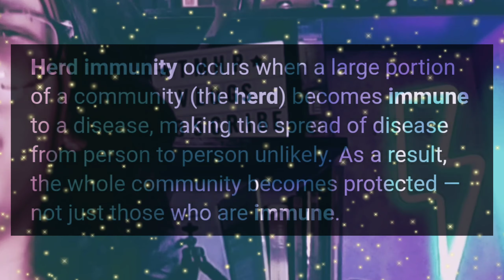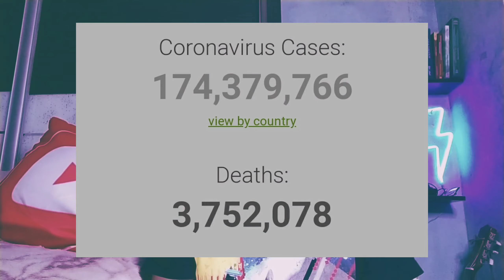Maabut da in Herd Immunity misan di' mag baksin | TMHP Vlogs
Salam,

Maabut da in Herd Immunity misan di' mag baksin

Suysuy bang biya'diin in kaabut sin Herd Immunity misan di' mag baksin.

TMHP Vlogs